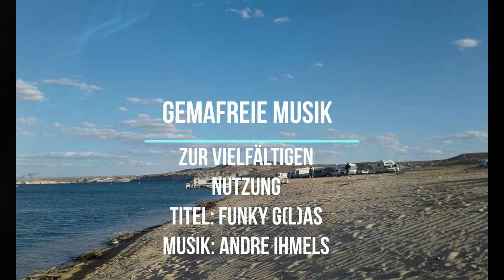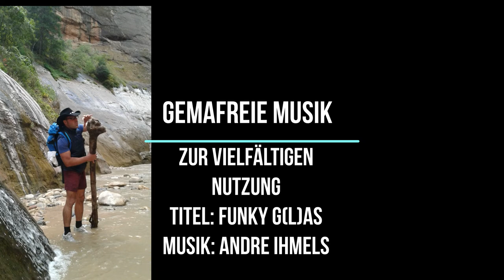gemafreie Musik funkychillout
gemafreie Musik zur freien Nutzung